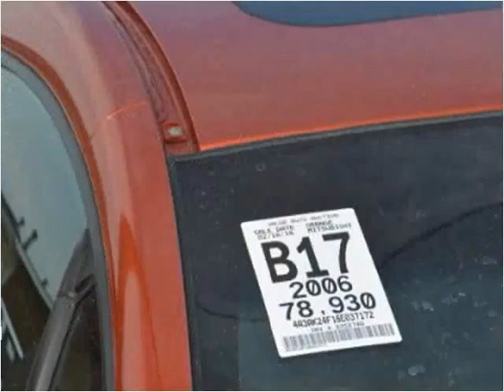2006 Mitsubishi Eclipse Used Cars Lancaster OH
This 2006 Mitsubishi Eclipse is available from 3Digit Auto Sales.